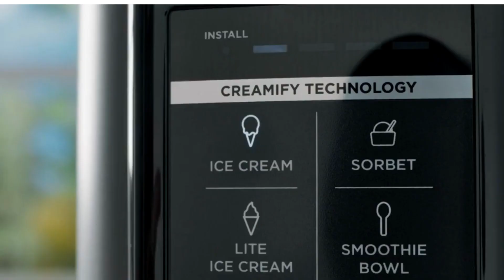Best Kitchen Gadgets Amazon Useful Kitchen Products